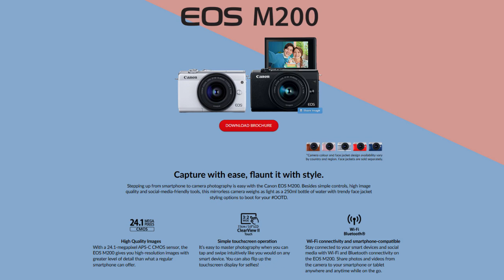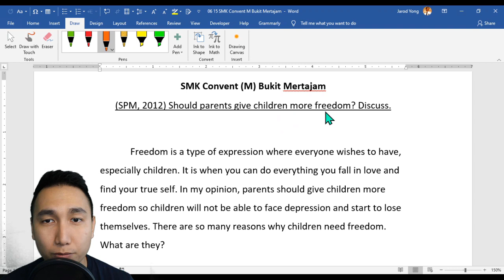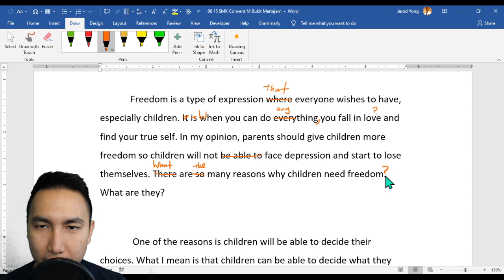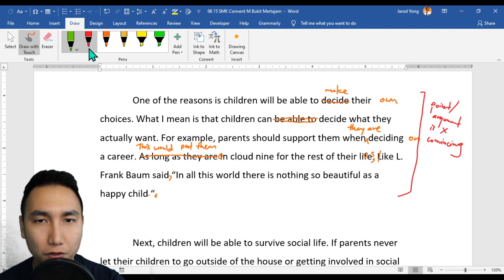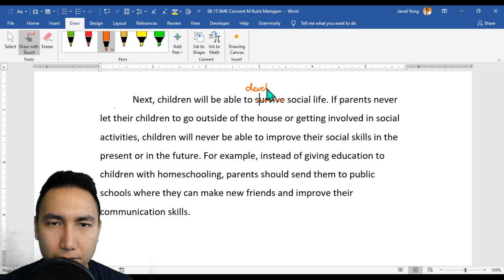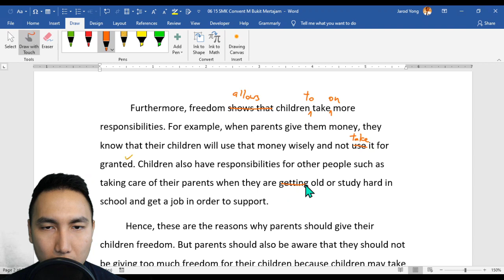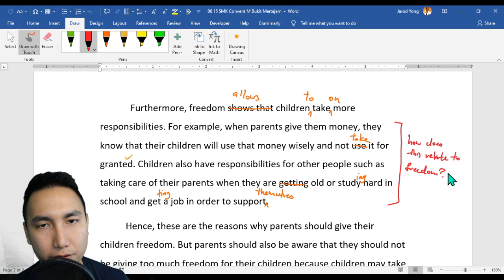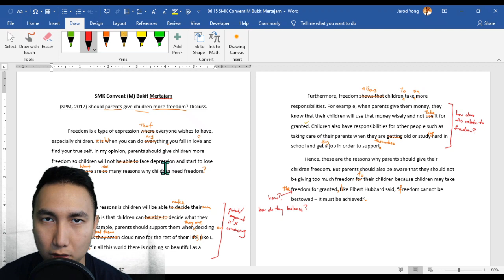"Should Parents Give Children More Freedom?" by SMK Convent (M) Bukit Mertajam - Grade My 1119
In this video, we take a look at an essay from SMK Convent (M) Bukit Mertajam, Pulau Pinang.

What is the best way to learn? At higher levels of English learning, you've learned all you can from books. You need to start learning from your mistakes by identifying them & working towards correcting them. I offer online tutoring services to help you with this

Additionally, I grade an essay from my YouTube subscribers every week & share it here on Grade My 1119. Subscribe to this channel, send me your essays & I will grade them based on SPM 1119 standards together with you on YouTube so you can see where you are & where you can improve.

==CREDITS==
Thank you, Canon, for sponsoring the EOS M200 camera used in this video. I use it as a high-quality USB webcam & it definitely leaves a good impression on my clients, colleagues, and students. If you want to look professional during online meetings or lessons, don't waste your money on webcams. They're not worth it! After conducting extensive research during the MCO, I highly recommend this camera!